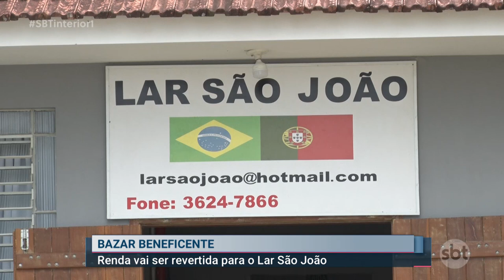Lar de idosos São João realiza bazar beneficente em Araçatuba